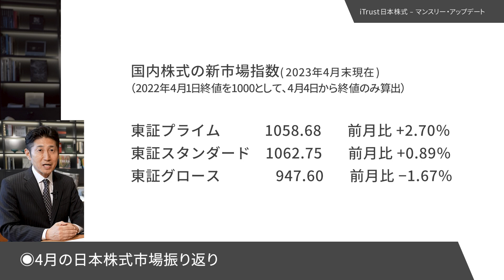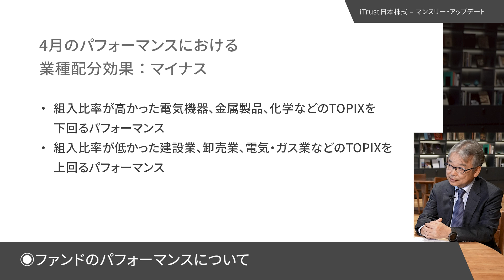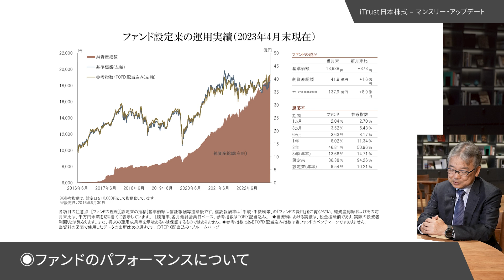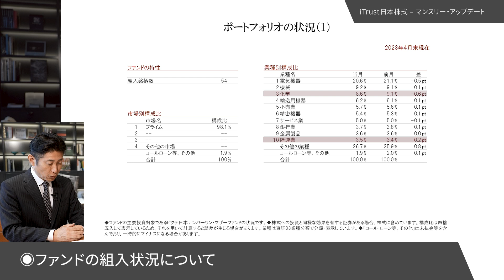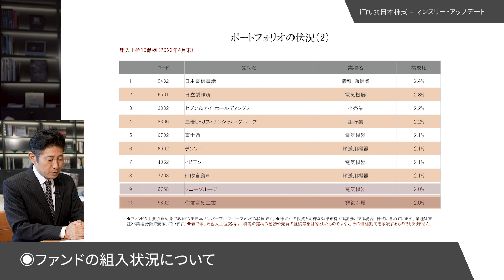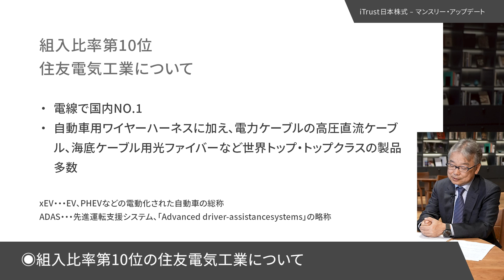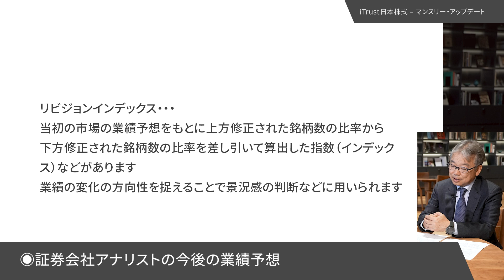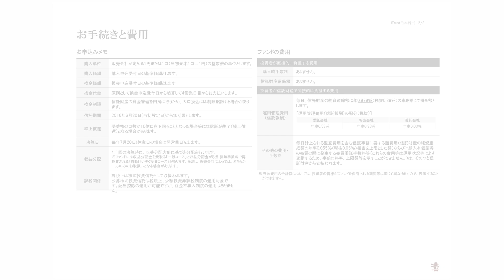決算発表を受けた、ファンドへの影響は？‹ 糸島孝俊 × 鈴木 毅›｜iTrust日本株式 2023.5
00:00 決算発表を受けた、ファンドへの影響は？
00:12 4月の日本株式市場振り返り
00:58 ファンドのパフォーマンスについて
07:13 ファンドの組入状況について
09:28 組入比率第9位のソニーについて
09:59 組入比率第10位の住友電気工業について
12:03 ファンドの組入状況について
12:39 2023年3月期 決算発表における会社側の今後の業績予想
16:00 証券会社アナリストの今後の業績予想
17:25 決算発表を受けたファンドのパフォーマンスへの影響
18:40 ファンドマネージャーとしてマクロ経済をどのように捉えているか
21:34 ご視聴の皆様へメッセージ

過去のパフォーマンスや詳しい情報について
iTrust日本株式

ネットではじめる資産形成＆サスティナビリティ｜iTrust｜ピクテ

鈴木 毅
ピクテ・ジャパン株式会社
日本株運用部 日本株運用部長
1987年岡三証券入社。以来現在まで一貫して日本株業務に従事。岡三証券では、ニューヨーク現地法人へ出向（1989年-1993年）し日本株のリサーチ･セールス業務に従事。グローバルな大手機関投資家の日本株運用に接し、海外からみた日本株投資の視点を学ぶ。帰国後は、国際営業部機関投資家営業、岡三経済研究所（後に組織変更で岡三証券企業調査部）においてアナリストとして日本株の調査･分析業務に従事。2001年ピクテ投信投資顧問(現：ピクテ・ジャパン)にシニア･インベストメント･アナリストとして入社、2003年からインベストメント･マネージャー兼アナリスト。2017年より現職。立教大学卒業（経済）、CFA協会認定証券アナリスト、日本証券アナリスト協会検定会員

糸島 孝俊
投資戦略部 ストラテジスト
証券系シンクタンクの企業調査アナリストを経て、日系大手運用会社にて投資顧問や投資信託の資金を国内株式中心に運用。その後、ヘッジファンドや独立系運用会社でもアクティブ・ファンドマネージャーとして従事。運用経験通算21年。最優秀ファンド賞３回・優秀ファンド賞２回の受賞歴を誇る日本株式ファンドの運用経験を持つ。ピクテでは、ストラテジストとして得意とする国内株式を中心に主要国株式までカバー。日経CNBC「昼エクスプレス」はレギュラーとして隔週月曜日を担当。ストックボイス等にも月一回出演中。東洋経済オンラインでは月一回寄稿を配信中。日本証券アナリスト協会検定会員(CMA)、国際公認投資アナリスト(CIIA)、国際テクニカルアナリスト連盟認定テクニカルアナリスト(CFTe)

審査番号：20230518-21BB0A